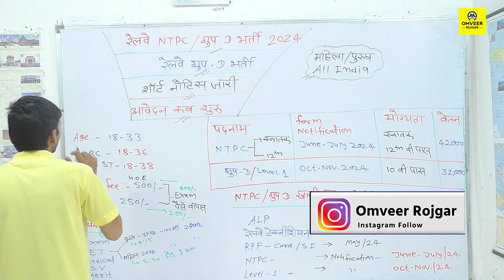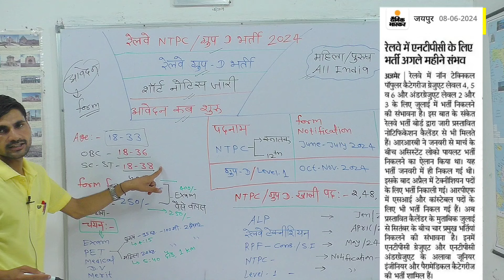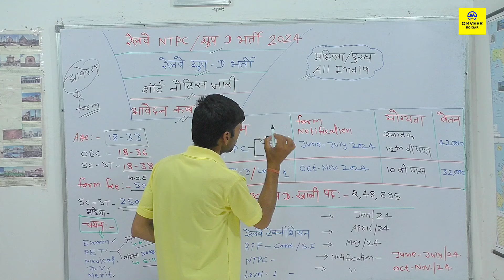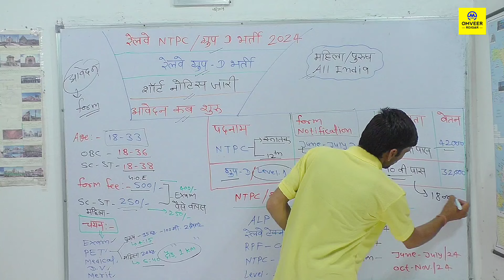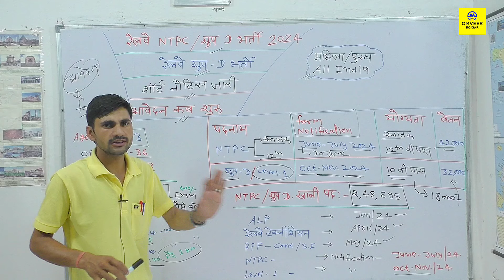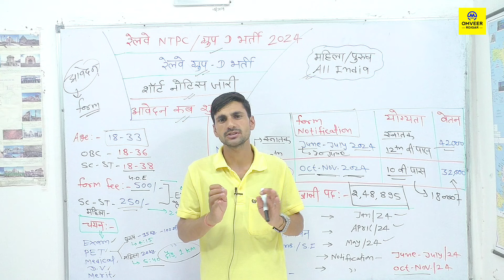Railway group D vacancy 2024 | Railway group D Bharti kab aane wali hai 2024 | Latest news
Railway group D vacancy 2024 | Railway group D Bharti kab aane wali hai 2024 | Latest news | Omveer Rojgar

Cover Topic :-

Railway group D Bharti kab hogi 2024
railway group D Bharti latest news
रेलवे NTPC ग्रुप डी भर्ती 2024